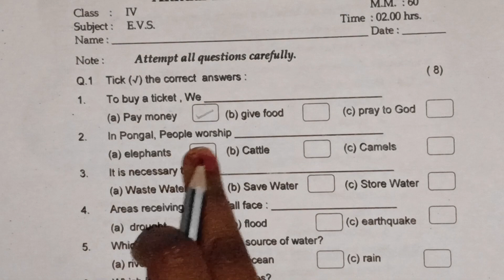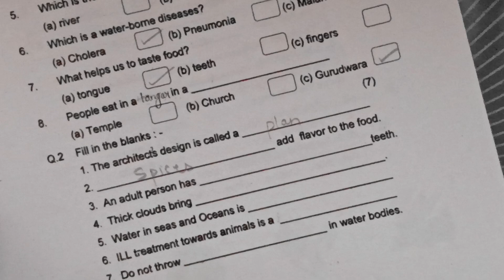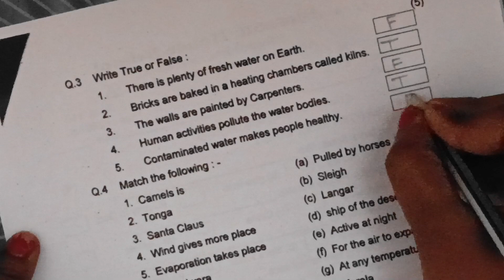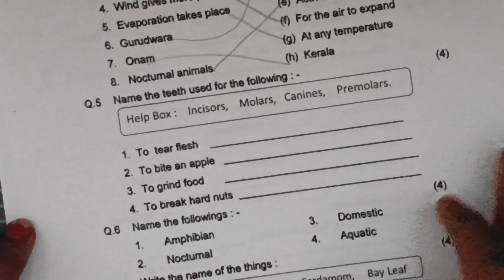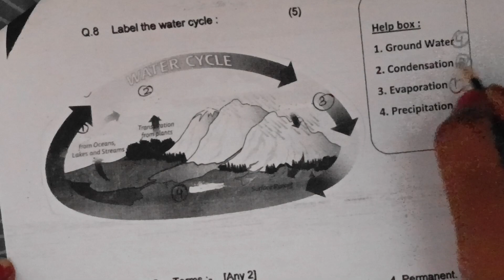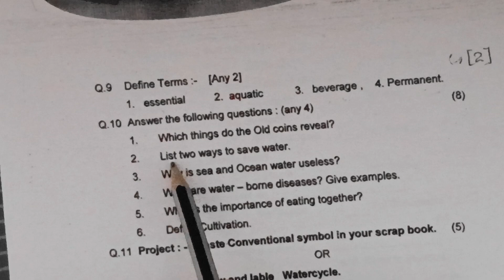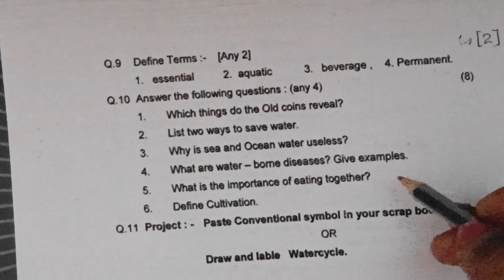4th Standard EVS Annual Exam Paper | Class 4 EVS Sample Paper | EVS Solved Sample Paper For Class 4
4th Standard EVS Annual Exam Paper | Class 4 EVS Sample Paper | EVS Solved Sample Paper For Class 4

In this video, you will see EVS sample paper for class 4th. This class 4 EVS sample paper is based on the latest syllabus.This is Annual  EVS sample paper.

About Channel
This channel is another channel of Shivi's Classes that is made for class 3, class 4 and class 5 students. This channel also helps parents and teachers to teach class 3, 4 and 5 students. Here you will also get a lot of guidance and also curriculum related worksheets.